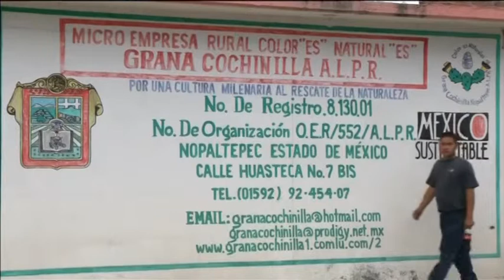Mexican farmers find an unlikely source of profit in bug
Mexico revives the pre-Hispanic red dye tradition with the help of cochineal bug grown on cactus plants.